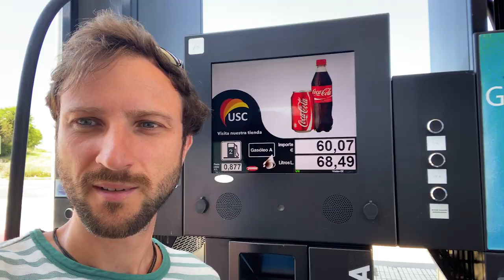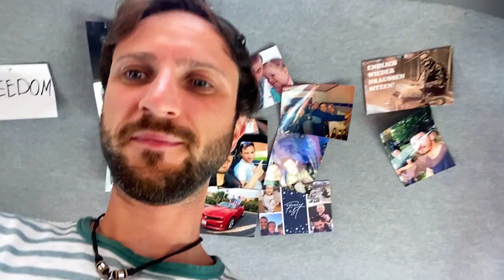VANLIFE Ep.14: ICH HABE ES GESCHAFFT: Spaniens Nordküste!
In meinem neuen Zuhause, einem 4x4 Sprinter Van, bin ich unterwegs, um hoffentlich die geilste Zeit meines Lebens zu haben. Komm mit und sei dabei bei meinen Abenteuern, Entdeckungen und allen Ups and Downs.

Trotz anhaltender Quarantänemaßnahmen in Spanien fahre ich von der Südküste zur Nordküste (von Andalusien nach Kantabrien), hauptsächlich zum Surfen. Dort angekommen erwartet mich eine unglaublich schöne Natur mit einem wilden Ozean!

Woher ich die Musik habe?

(Wenn du diesen Link benutzt, bekommen du und ich jeweils 2 Monate Gratis!)